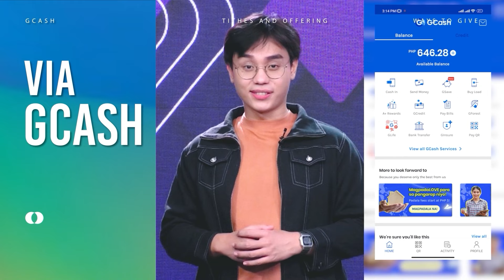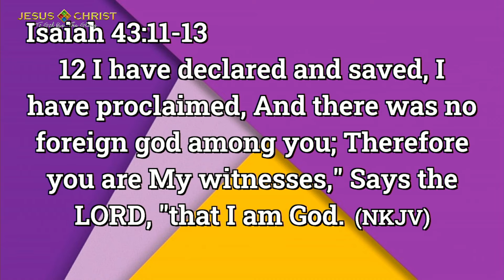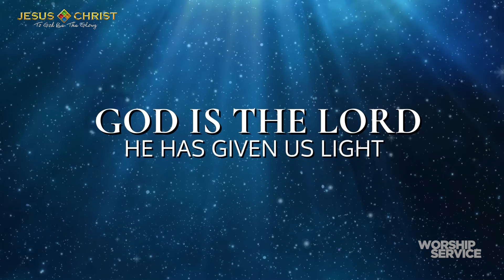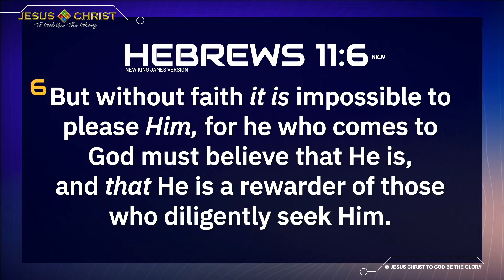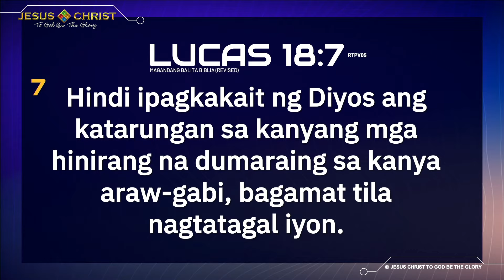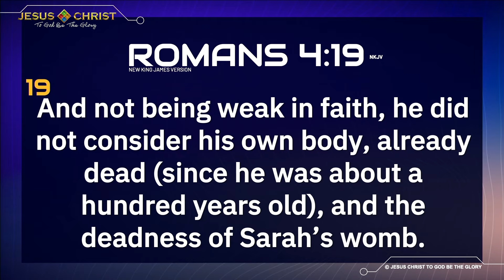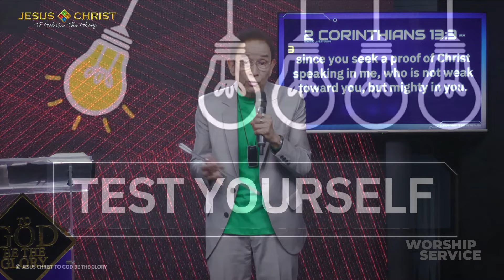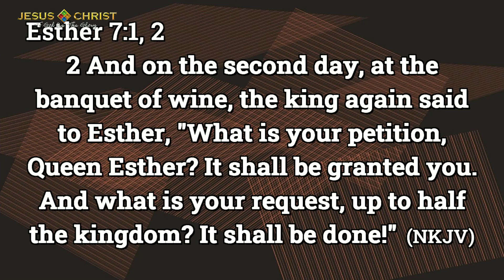The Just Shall Live By Faith - Worship Service (September 11, 2022)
It's time to take our faith to the next level!
Get ready for church today and experience God's awesome power.

Tune in at 10am for our ONLINE Worship Service.

We also look forward to see you at our ON-SITE Worship Service at San Andres Complex at 1:30pm.

Share this invite to everyone you can reach!